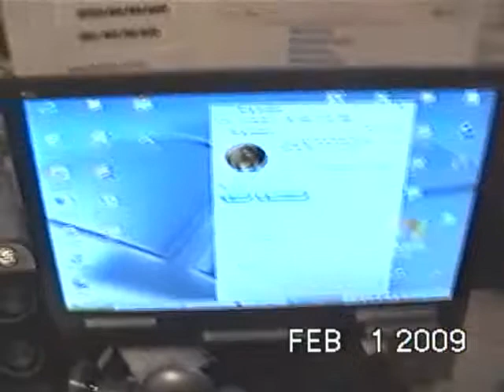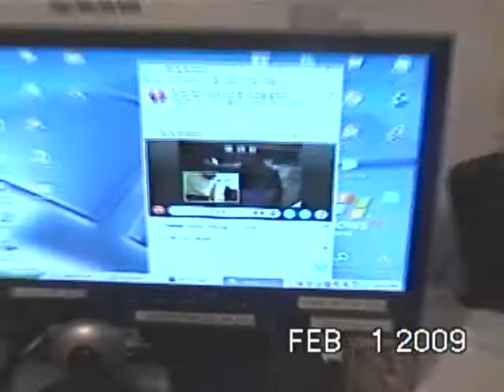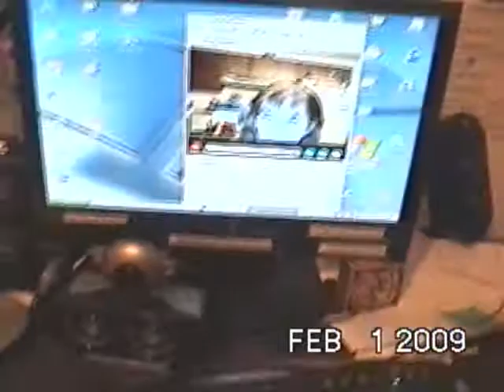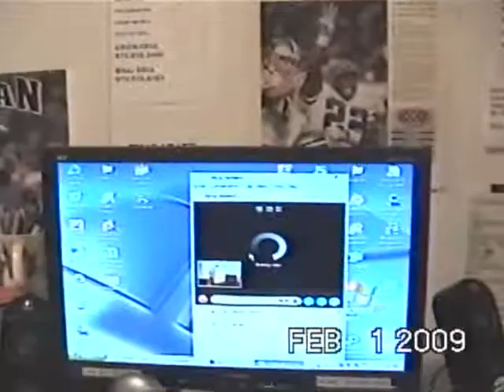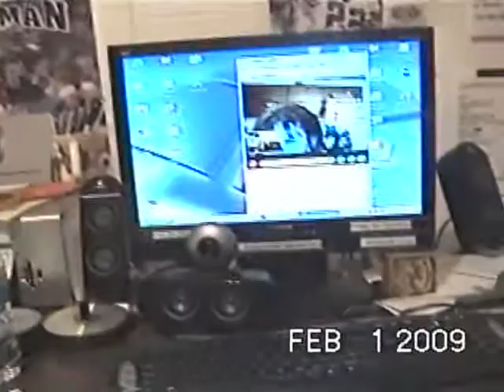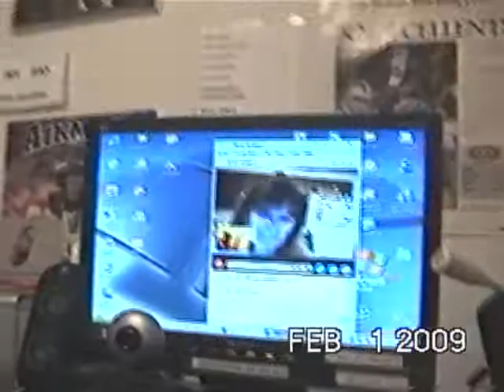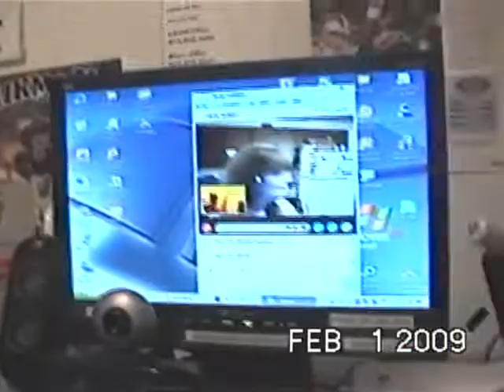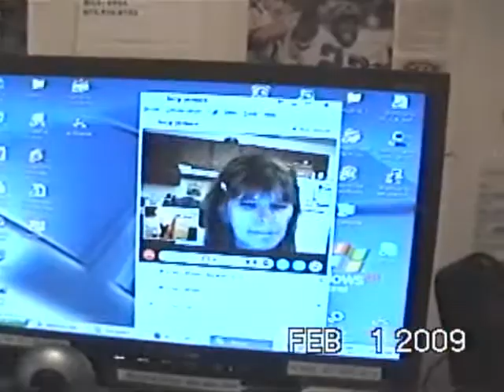Dog Really Can Talk To Computer!!!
Jerry Lee talking to his past trainer and owner.